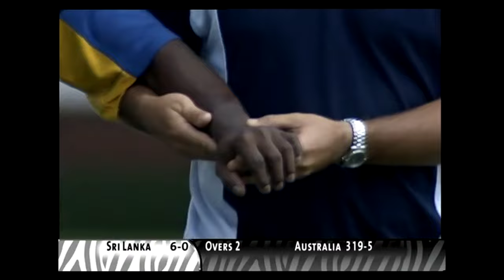Brett Lee World Cup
Just Keep a Watch on his Speed
Brett LEE World Cup 2003 Wickets compilation.He Took 22 wickets at an avg of 17.90
Group Stage ( 6 WICKETS )  1 VS PAK,3 VS IND,1 VS ZIM
1 VS NAM
Super Sixes (11 WICKETS)      3 VS SL + Retired hurt ,5 VS NZ,3 VS KEN
Semi-Final  (3 WICKETS)  VS SL
Final (2 WICKETS) VS IND